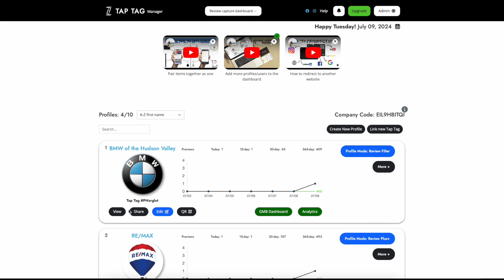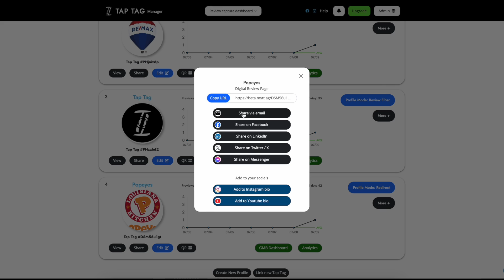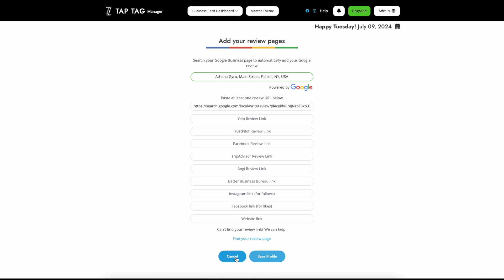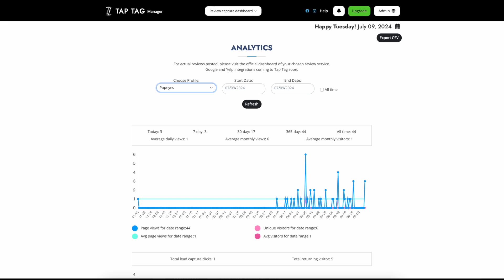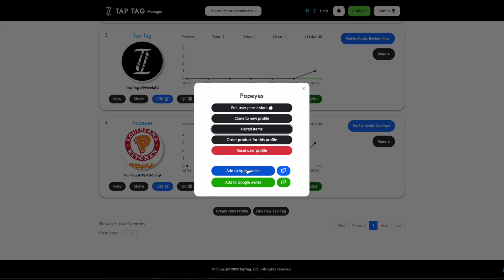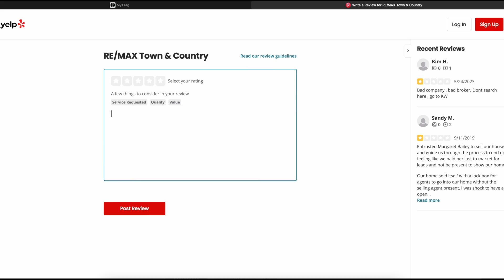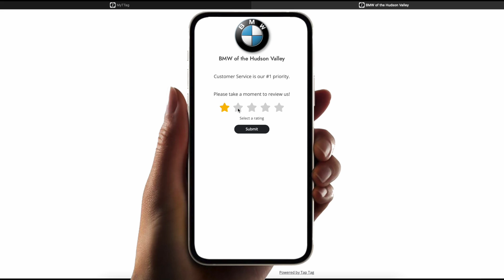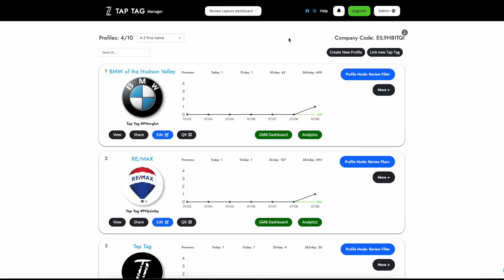Tap Tag - Overview of Review Dashboard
This is a helpful video is an overview of the Tap Tag review dashboard available to all customers. The free version of this dashboard comes included on all Tap Tag review items including Google review cards, google signs, and more.

To learn more about this software or see its features broken down,